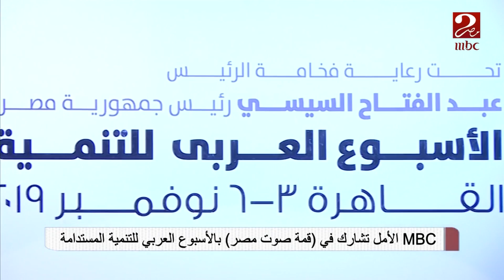MBC الأمل تشارك في "قمة صوت مصر" بالأسبوع العربي للتنمية المستدامة